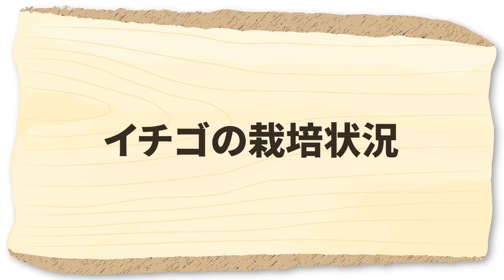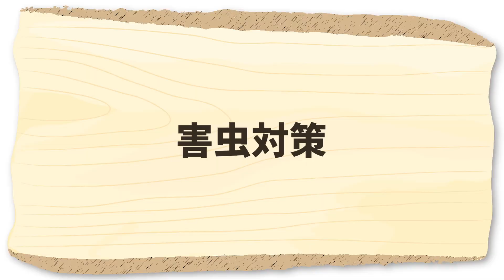家庭菜園や農園のイチゴ栽培で春の害虫対策！甘いイチゴを収穫するための対策を徹底解説！【農家直伝】Tips for controlling pests in strawberry cultivation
今回は、家庭菜園や農園で春になったら注意したい害虫の対策について紹介します！
This time, we asked a Japanese farmer about pest control in strawberry cultivation.

 └誘引作業のストレス軽減！万能手袋

▼目次
00:00 イチゴの害虫対策
01:02 現在の状況
06:54 質問コーナー